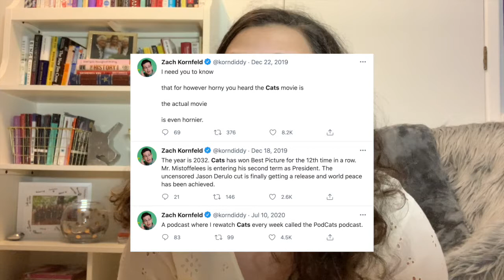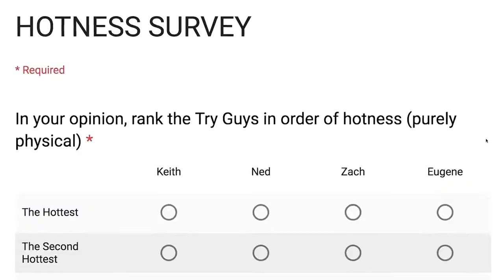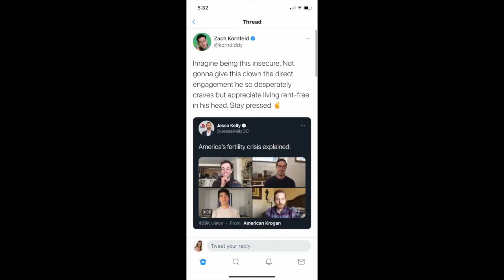The Try Guys and Masculinity | A Video Essay | SO 352 Final Project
NOTE: My annotated bibliography exceeded Youtube’s description box character limit. I have included the bibliography here, but the annotations can be found

RESOURCES FROM CLASS:
Anderson, Eric. “Inclusive Masculinities.” Exploring Masculinities: Identity, Inequality, Continuity, and Change, edited by Tristan Bridges and C.J. Pascoe, Oxford University Press, 2016, pp. 178–187.

Bridges, Tristan, and Pascoe, C.J. “Masculinities and Post-Homophobias?” Exploring Masculinities: Identity, Inequality, Continuity, and Change, edited by Tristan Bridges and C.J. Pascoe, Oxford University Press, 2016, pp. 412–423.

Connell, Raewyn. “The Social Organization of Masculinity.” Exploring Masculinities: Identity, Inequality, Continuity, and Change, edited by Tristan Bridges and C.J. Pascoe, Oxford University Press, 2016, pp. 136–144.

Ezzell, Matthew B. “Healthy for Whom? Males, Men, and Masculinity: A Reflection on the Doing (and Study) of Dominance.” Exploring Masculinities: Identity, Inequality, Continuity, and Change, edited by Tristan Bridges and C.J. Pascoe, Oxford University Press, 2016, pp. 188-197.

Kimmel, Michael. “Guyland: Gendering the Transition to Adulthood.” Exploring Masculinities: Identity, Inequality, Continuity, and Change, edited by Tristan Bridges and C.J. Pascoe, Oxford University Press, 2016, pp. 107-120.

Mora, Richard. “Latino Boys, Masculinity, and Puberty.” Exploring Masculinities: Identity, Inequality, Continuity, and Change, edited by Tristan Bridges and C.J. Pascoe, Oxford University Press, 2016, pp. 235–244.

“The Search for Dancing Men.” Sorry I Don’t Dance: Why Men Refuse to Move, by Maxine Leeds Craig, Oxford University press, 2014.

Ocampo, Anthony C. “‘Manning Up to Being Gay’: Minority Masculinities in the Community and at the Club” Exploring Masculinities: Identity, Inequality, Continuity, and Change, edited by Tristan Bridges and C.J. Pascoe, Oxford University Press, 2016, pp. 301–310.

OUTSIDE RESOURCES:
Buzzfeed Press. “‘The Try Guys’ Form Independent Production Company, Enter into New Strategic Partnership with BuzzFeed.” BuzzFeed, 22 June 2018,

Campos, Lúcia, et al. “Food as a Way to Convey Masculinities: How Conformity to Hegemonic Masculinity Norms Influences Men’s and Women’s Food Consumption.” Journal of Health Psychology, vol. 25, no. 12, Oct. 2020, pp. 1842–1856, doi:10.1177/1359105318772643.

Montgomery Sklar, Elliot. “Body Image, Weight, and Self-Concept in Men.” American journal of lifestyle medicine vol. 11,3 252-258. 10 Jul. 2015, doi:10.1177/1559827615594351

Orlove, Faye. “The Try Guys Try Making Vulnerability Cool.” MEL Magazine, 3 Apr. 2020,

Salesses, Matthew. “'Good-Looking for an Asian': How I Shed White Ideals of Masculinity.” The Guardian, Guardian News and Media, 23 Oct. 2020,